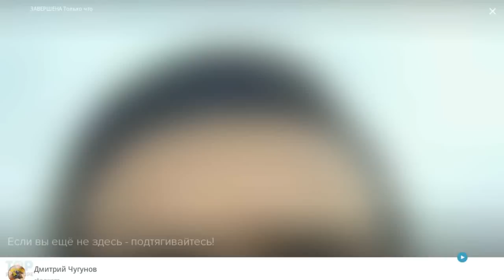Народ в поддержку Эрика собрался у здания суда / Перископ Чугунова 2016 на TopPeriscope.Ru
Дмитрий Александрович Чугунов (род. 25 февраля 1986, Москва) — российский общественный деятель, комиссар движения Наши..Основатель и глава общественного движения «СтопХам».